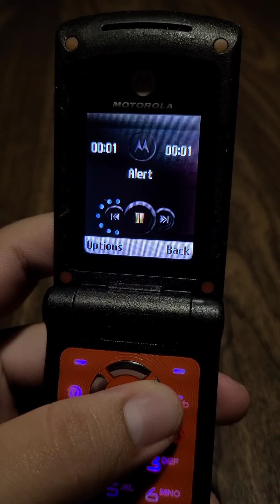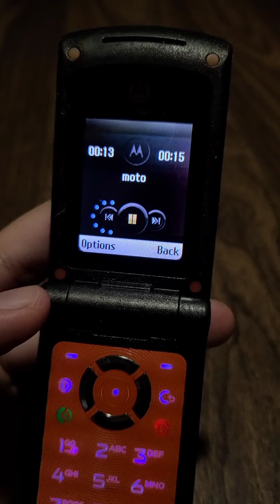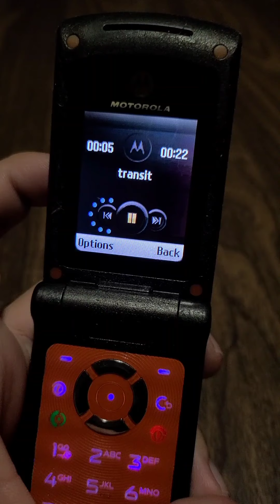Motorola MOTOACTV ringtones & alert tones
W450